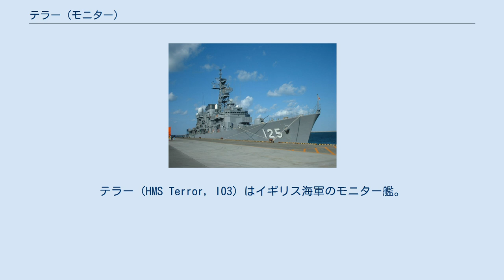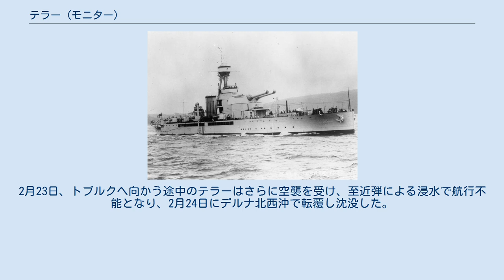テラー (モニター)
テラー (HMS Terror, I03) はイギリス海軍のモニター艦。
エレバス級。
 スコットランド、ガバンのハーランド・アンド・ウルフ社で建造された。
1915年10月26日起工。
1916年5月18日進水。
1916年8月6日竣工。
 第二次世界大戦勃発時、テラーはシンガポールで改装中であった。
テラーは1940年1月29日にシンガポールを離れ、3月11日にアレクサンドリアに、そして4月4日にマルタに到着した。
マルタ防衛用に配備されたテラーは、1940年6月10日イタリアの参戦以降、イタリア空軍のマルタ空襲に対して対空戦闘を行った。
11月にはクレタ島スダ湾に移り、次いで12月からはテラーはイギリス軍の攻勢（コンパス作戦）が行われていたリビアでバルディアやトブルクなどへの艦砲射撃の従事したほか、前線への水の輸送も行った。
 1941年2月17日、ベンガジ守備のため駆逐艦スチュアートとヴァンパイアに護衛されて、トブルクからベンガジに到着した。
2月22日、テラーはベンガジ港でドイツ軍のJu 87急降下爆撃機による爆撃を受けて損傷した。
テラーはコルベット サルヴィア (HMS Salvia)、掃海艇フェアハム (HMS Fareham) と共にトブルクへ向かったが、出航時に至近で機雷が爆発しさらに被害を受けた。
2月23日、トブルクへ向かう途中のテラーはさらに空襲を受け、至近弾による浸水で航行不能となり、2月24日にデルナ北西沖で転覆し沈没した。